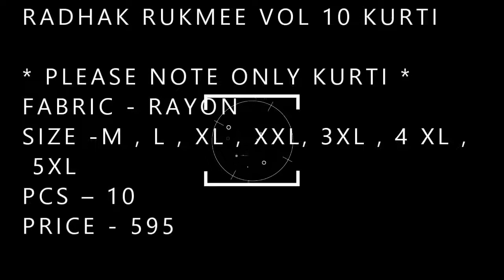RADHAK RUKMEE VOL 10 KURTI |BS FASHION WHOLESALER EXPORTER I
RADHAK RUKMEE VOL 10 KURTI

* PLEASE NOTE ONLY KURTI *
FABRIC - RAYON
SIZE -M , L , XL , XXL, 3XL , 4 XL , 5XL

PCS – 10
PRICE - 595